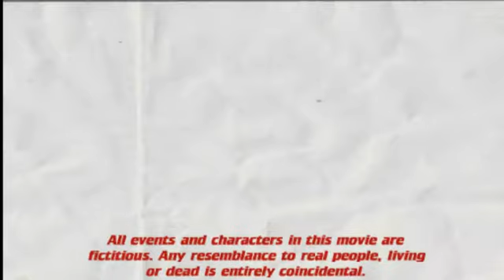Strontium Wolfdreaming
Rube Goldberg in a dual role as Himself as a human and Himself as a wolf, accompanied by Cavendish Black help CHKN deliver a crafted antidote to Rube's Strontium poisoning. Dog narrates this Cetorhinus Studio production of Lionhead Studios "The Movies Game" "Stunts and Effects Expansion" stunt movie.

Directed by Slick Rromani. Original Soundtrack created by DrDigital with Sony Acid 10.0.

The "Wolf" costume is premium content downloaded from Lionhead Studios website prior to its closure when the company was bought by Microsoft and shut down.